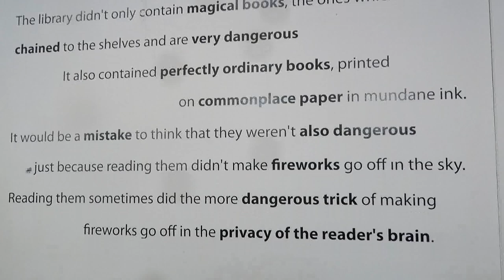Weekly Vlog 23rd - 29th October 2023